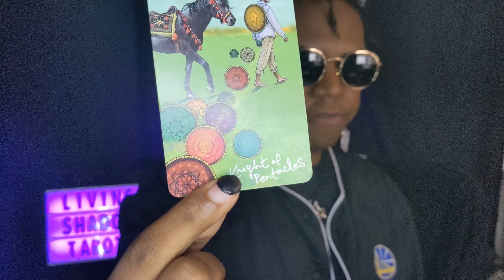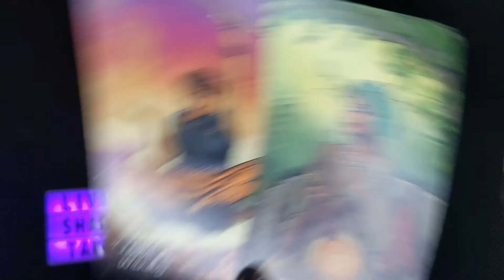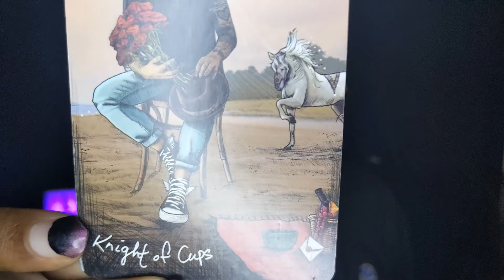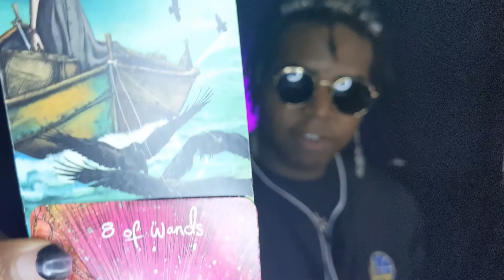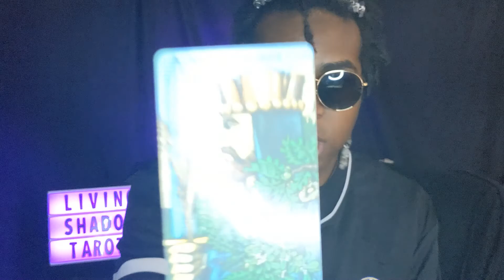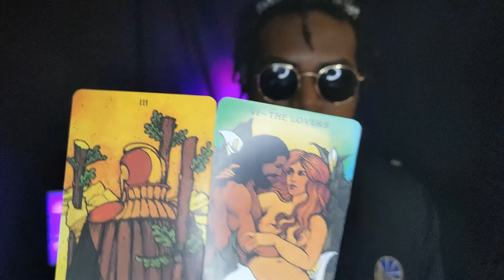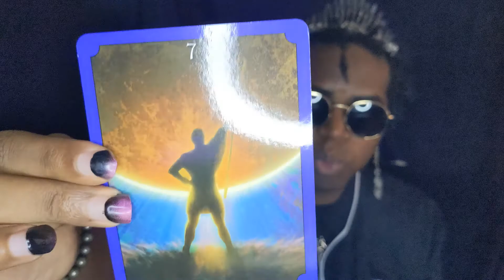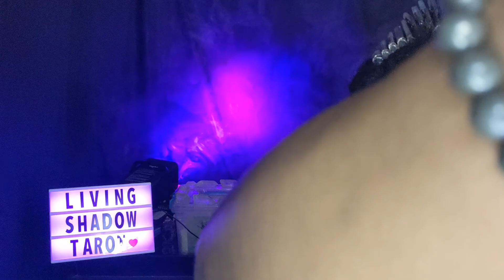🐂 Taurus ♉ "What's 2 come in 2021?"